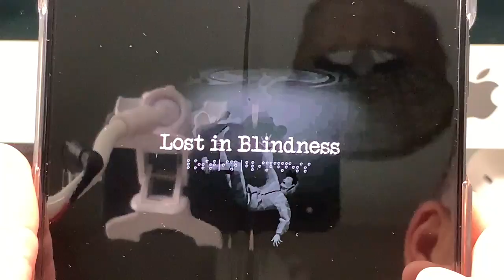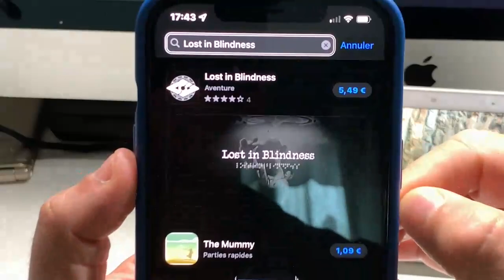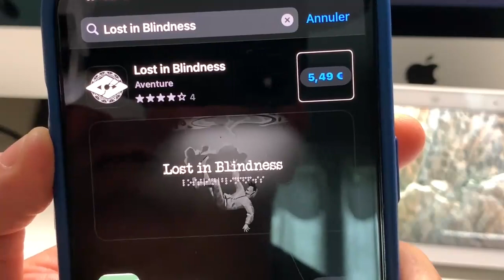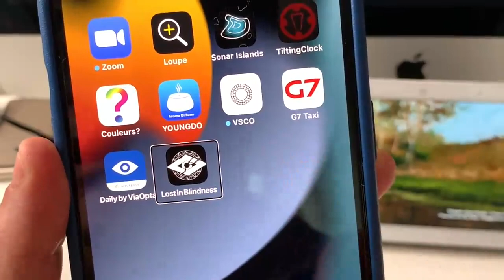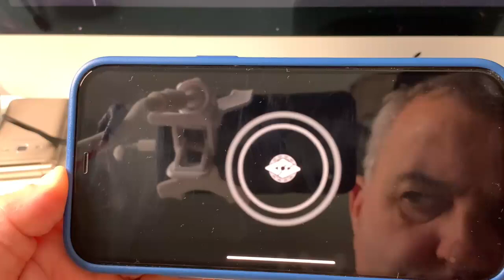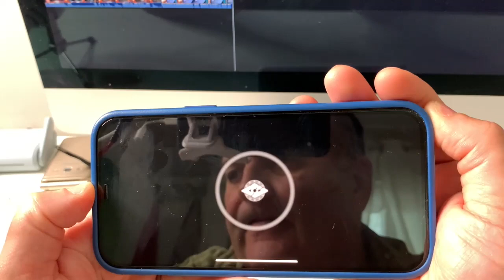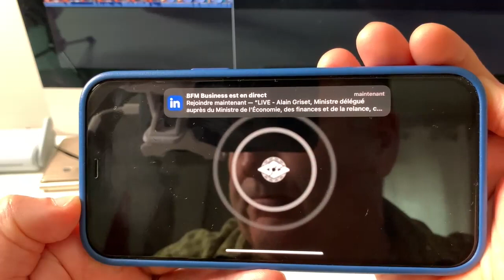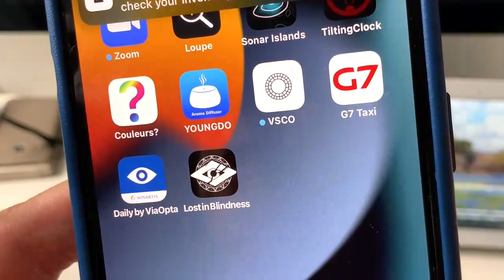Gaming Jeux Sonore iOS Android Spécial Accessibilité : Jeux Lost In Blindness jouer en mode Aveugle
Connaissez-vous des jeux accessibles spécialement dédié aux personnes aveugles dans cette vidéo je vous présente un jour complètement accessible sonore en 3D vraiment ultra génial ce jeu ça pèle
Lost In Blindness sur ioS et Android, nézy t'es surtout pas à le tester même si vous n'êtes pas aveugle pour avoir un maximum de sensations.